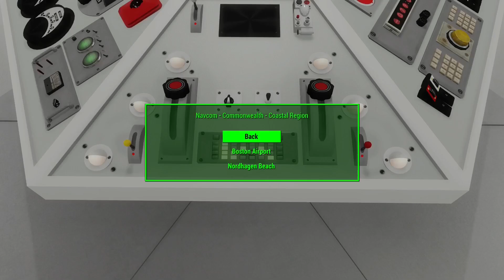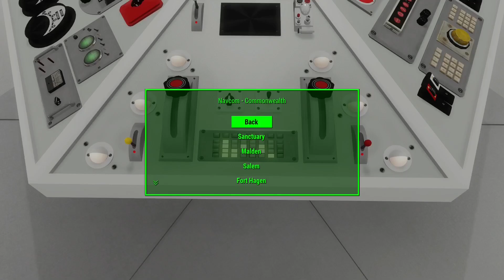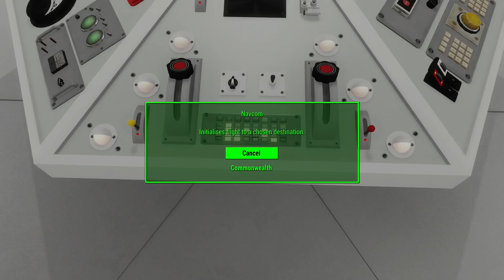I.Inc's Journey Of The Wanderer: The 30th Step - Building Special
The Wanderer decides to hang up her adventuring boots for a while and gets building to give her Sanctuary feel more like home.

Journey Of The Wanderer is a modded Fallout 4 permadeath (sort of) full of dangers and way more secrets, twists, turns, zombies and Gallifreyen technology.